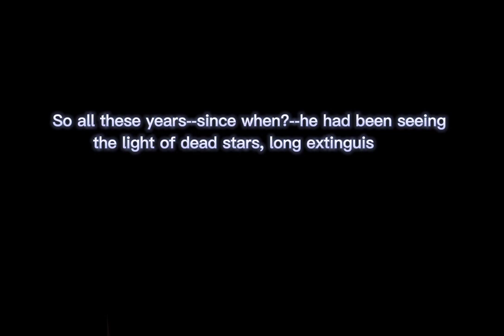Dead Stars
A multimedia presentation of Paz Marquez Benitez' "Dead Stars" by Karen Francisco - 2nd year BA in Literature student of University of the Philippines-Visayas. This is in partial fulfillment of the requirements in Lit-105 Literature in New Media